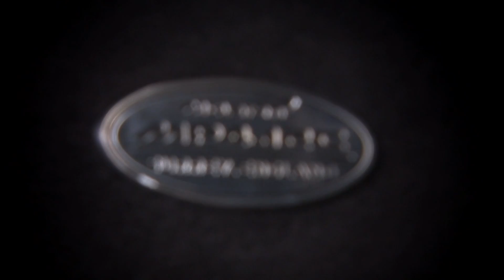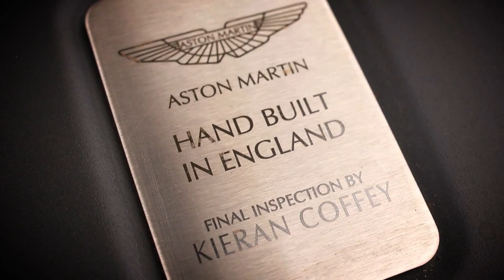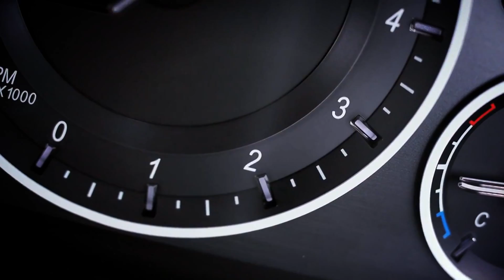+ MOTOR 2014 - CAPITULO 04